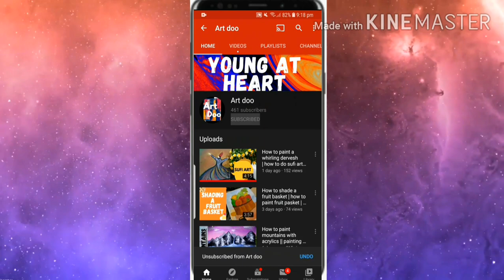How to paint a volcano with acrylics || acrylic paints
Hey in this video you ll see how to make volcano using acryñic paints